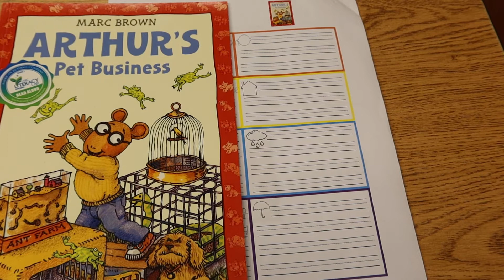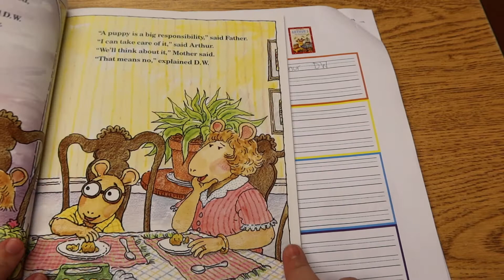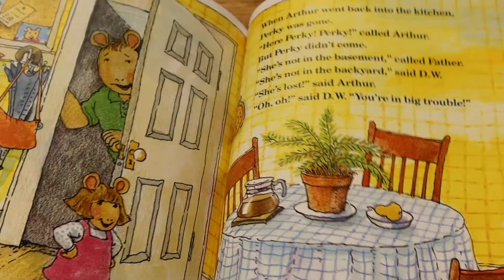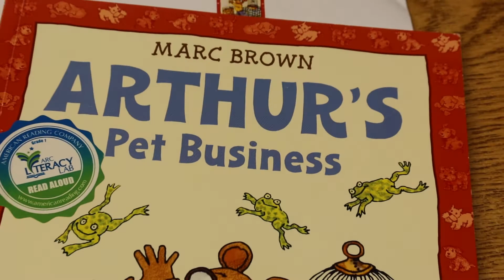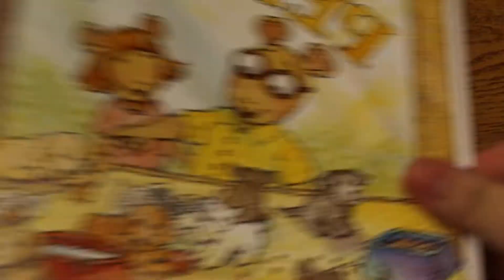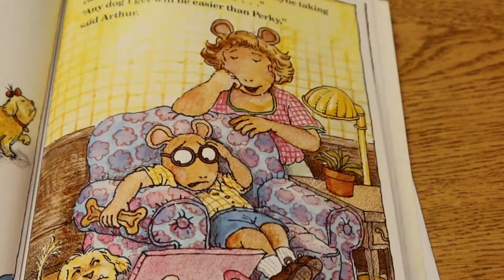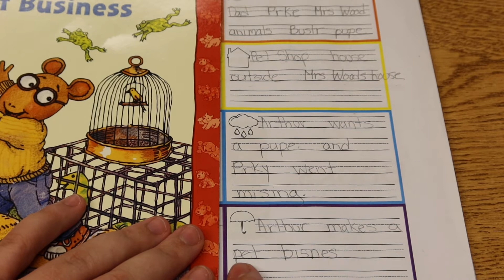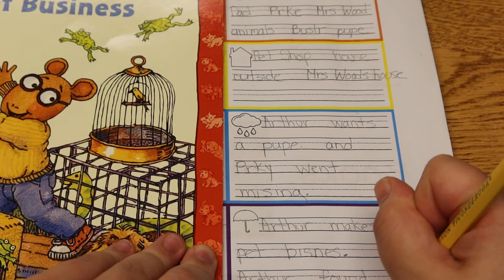Writing Lesson for Arthur's Pet Business